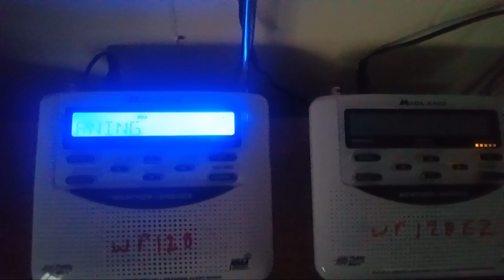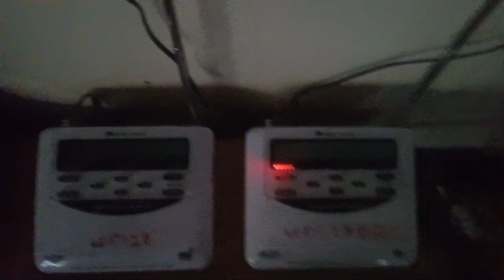severe thunderstorm warning